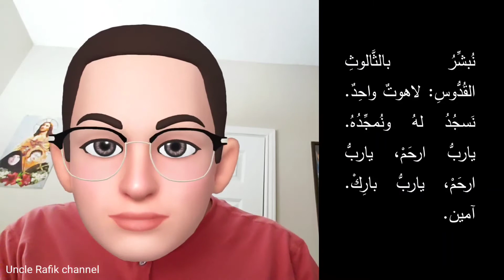نعظمك يا ام النور الجزء الخامس عربي